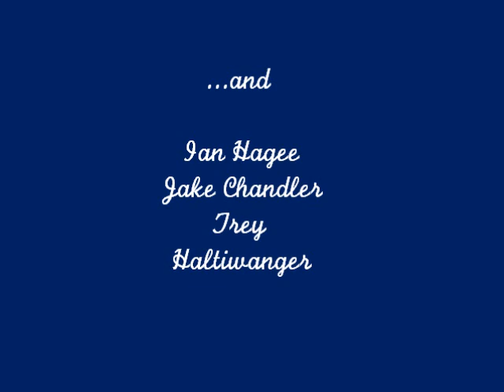Le Petit Prince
Final video project for French.